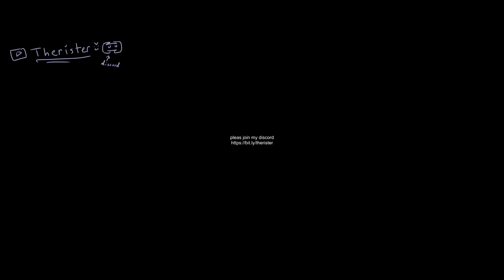[Overwatch] SCP Horror TEASER: SCP-ROCKS-J "A PILE OF ROCKS" (Workshop)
Introducing the seventh and newest installment to SCP Survival Horror, SCP-ROCKS-J! Play as a pile of rocks that need to shut the hell up

To some it may seem like a measly number, but to me it means a lot that 500 people out there in the world actually find my content engaging enough to want to subscribe to me. also it makes youtube algorithms favour me better lolol

For those of you who aren't in my Discord/just don't know, I have to serve the army as it's mandatory in my country. My enlistment was initially March 31st, but after a week in service, my training was suspended due to the Covid-19 outbreak and I was sent back home. However, it will likely resume on June 1st, which means you can expect activity to drop on this channel after that for approximately one year and eight months straight, unfortunately.

Do not fear however! I will be back, probably, and I'll be sure to start pumping out nais gamemodes again once my service is over!

Thanks everyone once again for this mile*stone*! (ha ha because rocks)

Video editing done in Vegas Pro 17.0

[Overwatch] SCP Horror TEASER: SCP-ROCKS-J "A PILE OF ROCKS" (Workshop) - This video was made solely for entertainment purposes (and promoting my discord) and no monetary/commercial gain will be obtained from this vid.